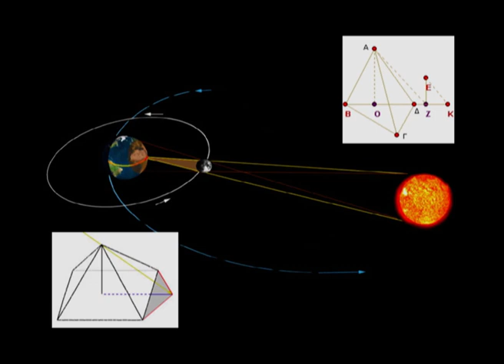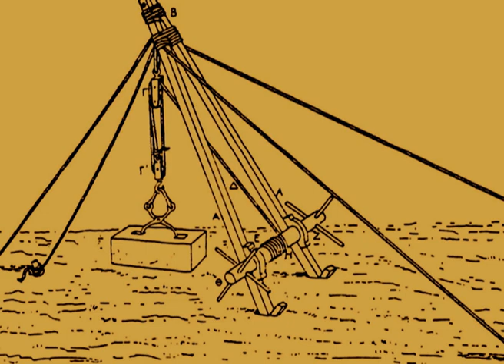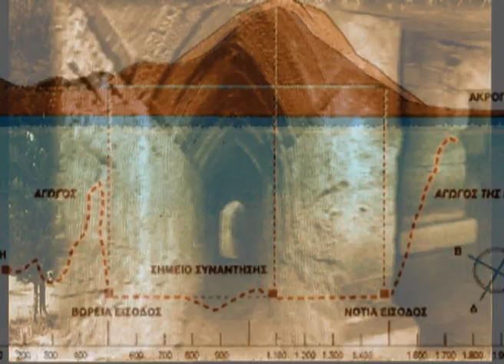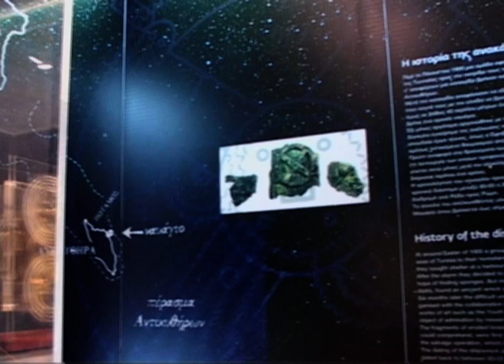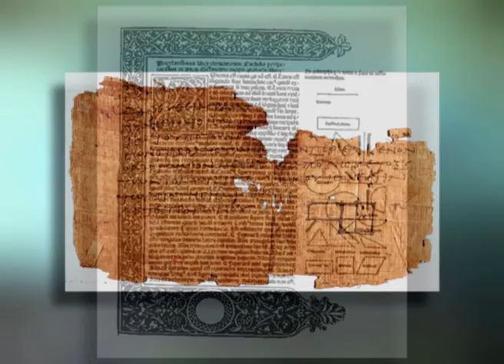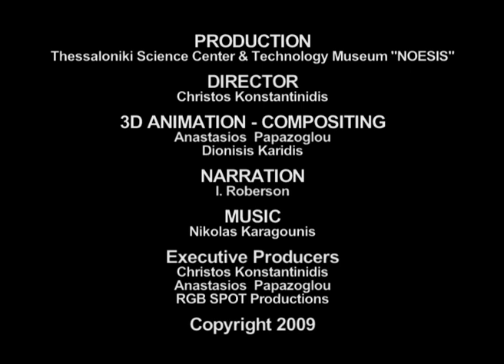Ancient Greek Technology - An Introduction (English V/O)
Ancient Greek culture is a subject of study and admiration internationally.
The exhibition on ancient Greek technology at Noesis Science Center, aims to highlight an aspect of ancient Greek culture that has been researched and promoted far less than its philosophy, art, politics, military history, religion and other aspects.

But a culture is not accessible without understanding basic social phenomena, such as technology. The mental leap of the connection of technology – which always coexisted in human activities – with science – that gave birth to ancient Greek culture – opened new avenues in technological progress which sometimes slowly and sometimes quickly continues to this day.

The exhibition presents samples of technological elements and achievements of ancient Greece, with dummies made based on information from written sources. These exhibits from the fields of everyday life, construction, engineering, shipbuilding, war, telecommunications, measuring instruments, automation and others, reflect the techniques and the cultural context in which they appeared, capturing the role and the importance of technology in the development of ancient Greek and world culture.